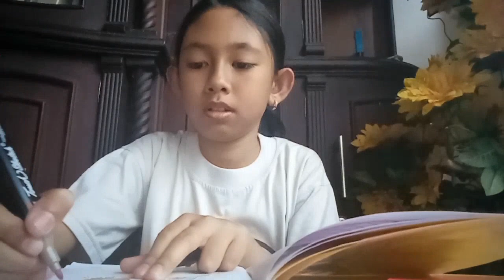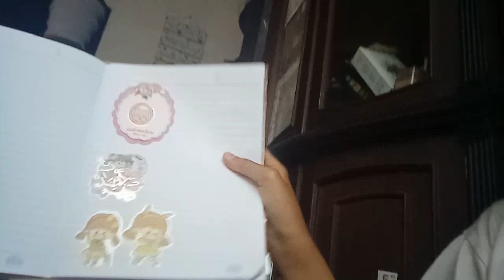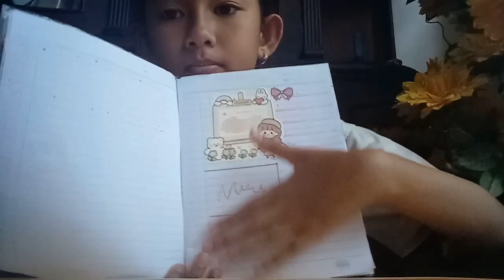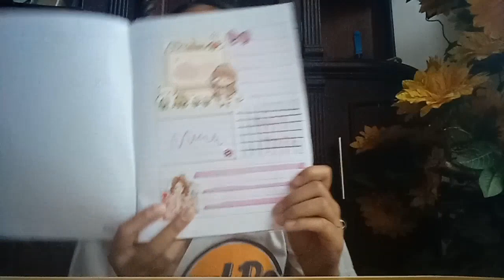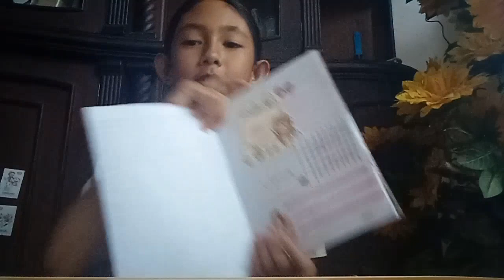Membuat Dekor Jurnal Serba PINK #2